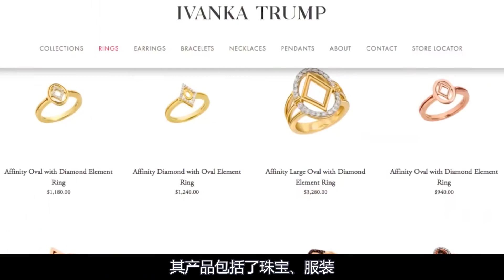出賣川普大發國難財！前美第一千金伊萬卡，國際名媛到美國總統？